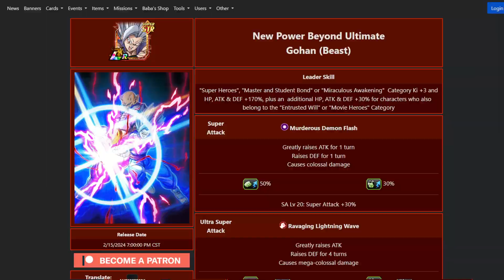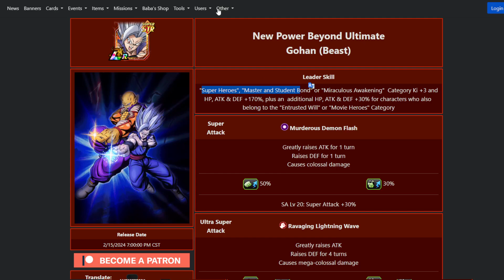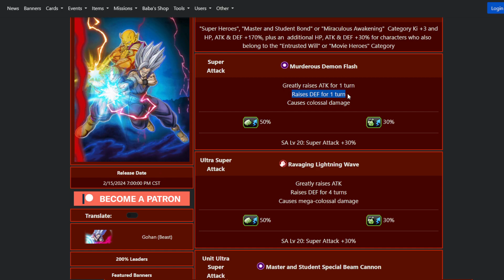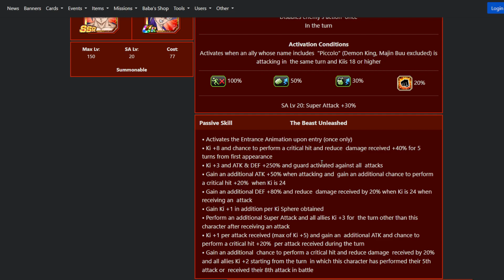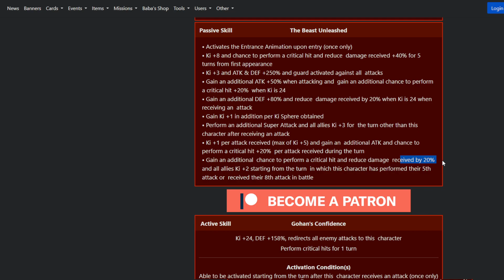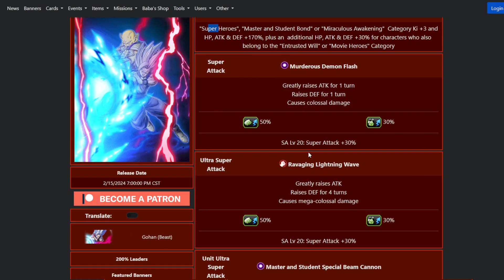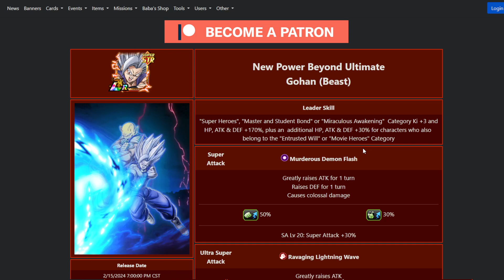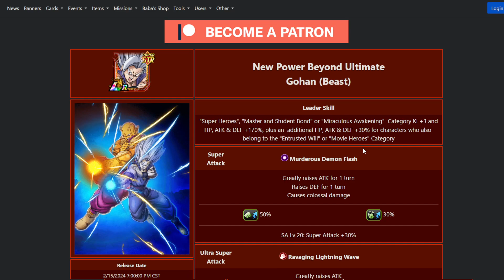HE IS BEAST GOHAN!! 55% LEVEL 1 LINKS LR BEAST GOHAN 200% SHOWCASE! (DBZ: Dokkan Battle)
Are you enjoying the 9th Anniversary celebration?

Have you enjoyed the U2 Girls? Do you want Beast Gohan